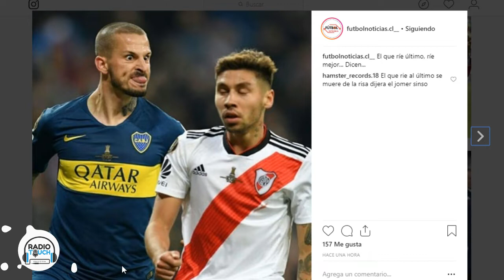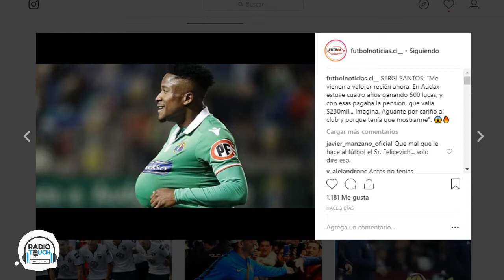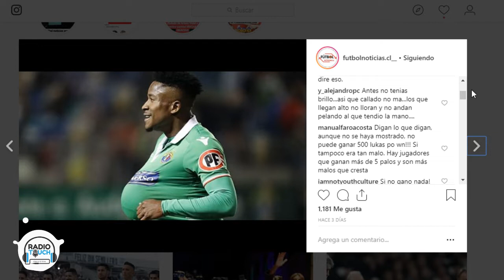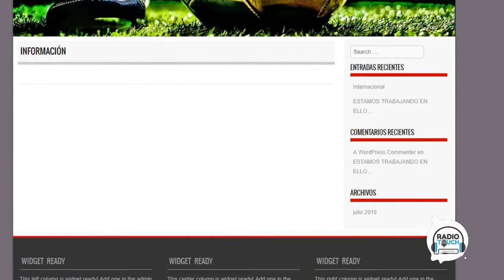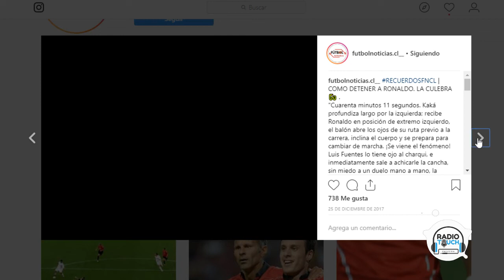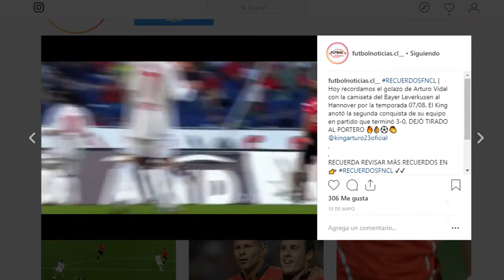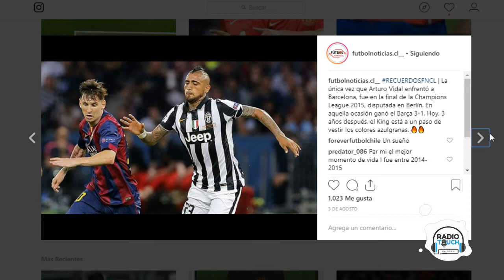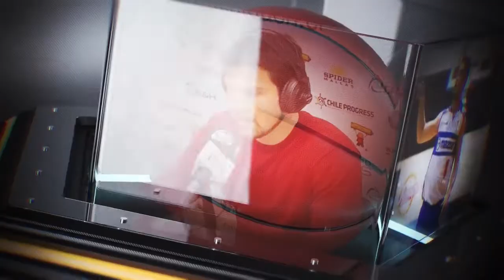Fanaticos Radio Touch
Invitado Ignacio Flores de la Maza creador de @futbolnoticias.cl_